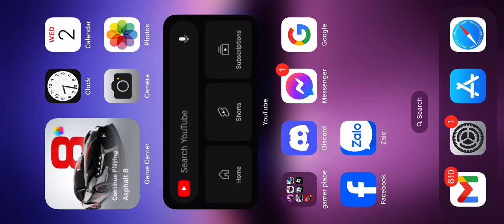Asphalt 8 | Jesko Absolut Master Season (New Stacked Account 🤩)